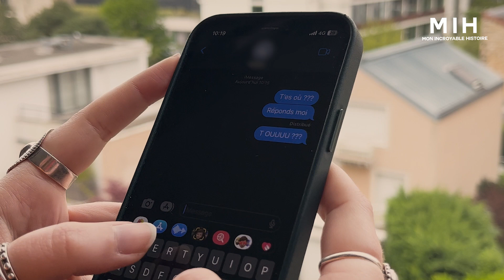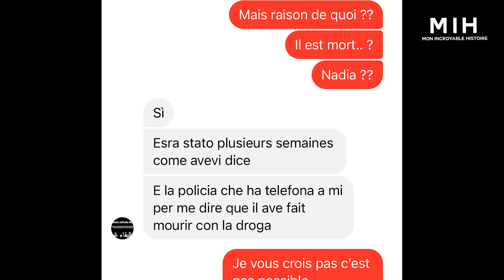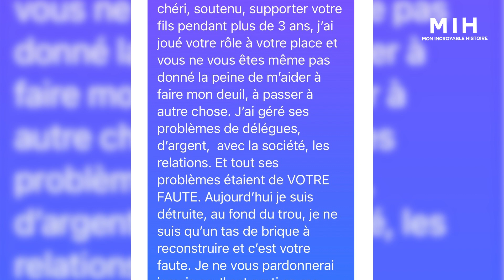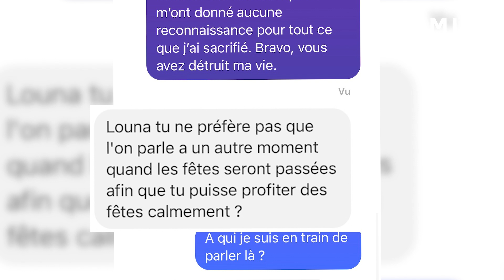Mon ex m’a menti sur sa mort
Mon ex m’a menti sur sa mort, sa mère était dans le coup...